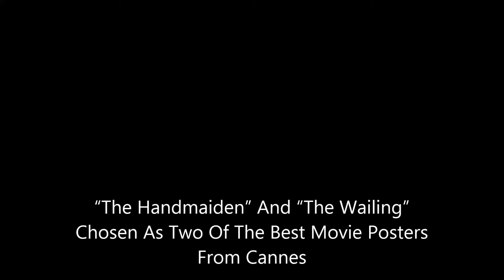“The Handmaiden” And “The Wailing” Chosen As Two Of The Best Movie Posters From Cannes